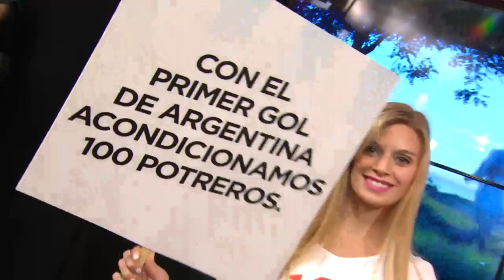street pop karina jelinek